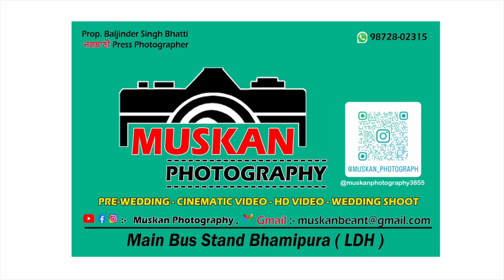Pre-wedding Songs# Gurpreet Sandhu weds Sandeep Sidhu📸 MUSKAN PHOTOGRAPHY BHAMIPURA ☎️ 98728-02315